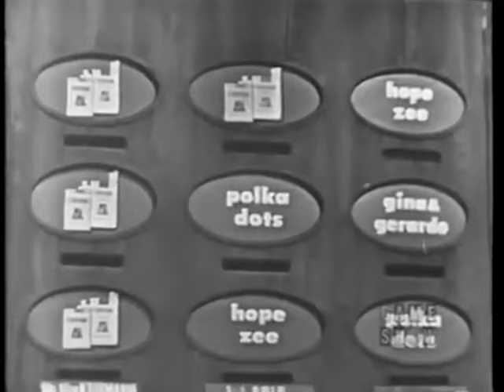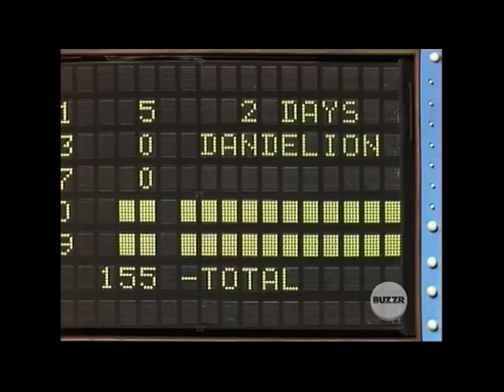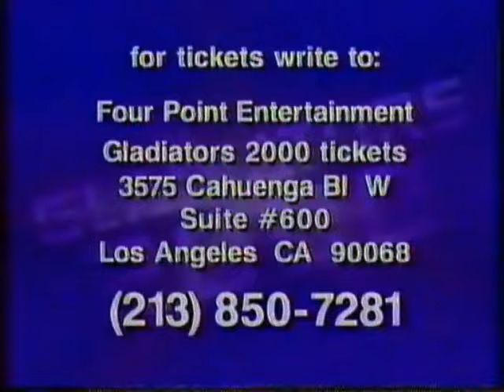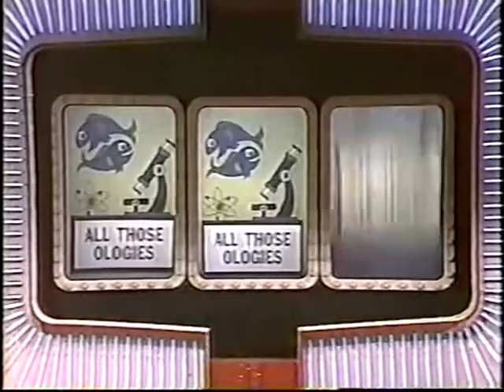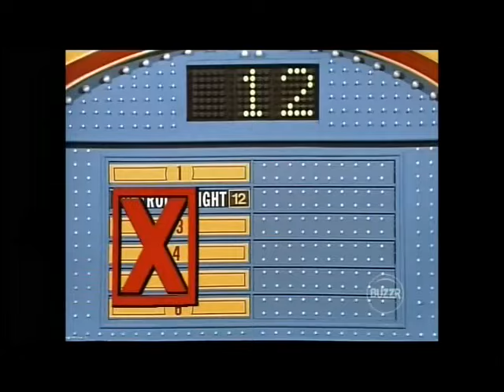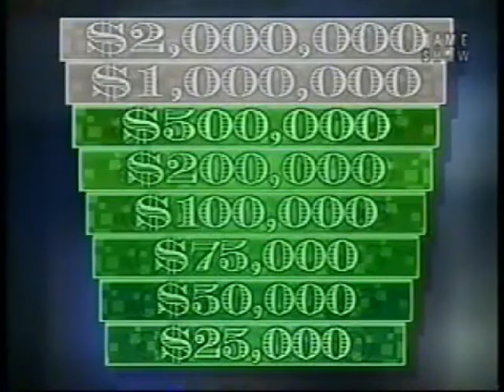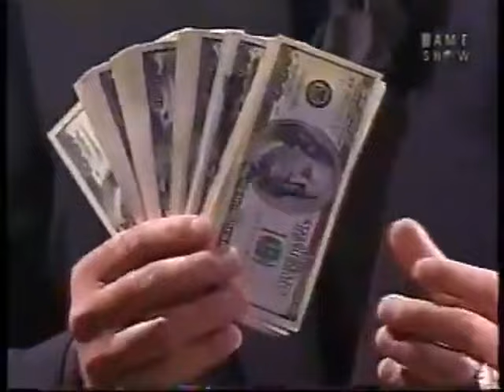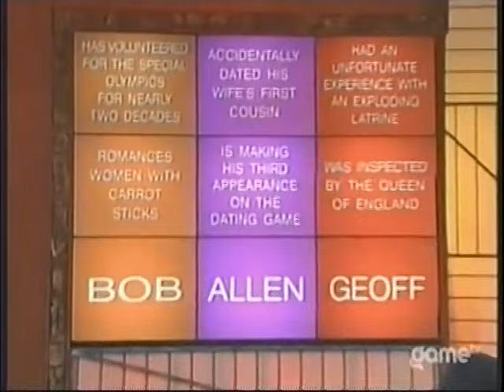Jessy Leppert's New Years Day Game Show Festival 2024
Here's My New Years Day Game Show Festival with These Episodes...

Judge For Yourself (NBC) with Fred Allen from 1954. Premiere Episode.
To Tell The Truth (CBS) with Bud Collyer from 1966.
Family Feud (ABC) with Richard Dawson from 1980.
50kP (Syndication) with Dick Clark from 1981.
Gladiators 2000 (Syndication) with Ryan Seacrest and Maria Sansone from 1994.
WOF (Syndication) with Pat Sajak from 1999. Halloween Episode.
TJW (Syndication) with Jack Barry from 1983.
Split Second (ABC) with Tom Kennedy from 1974.
Family Feud (CBS) with Ray Combs from 1988. Premiere Episode.
To Tell The Truth (NBC) with Alex Trebek from 1991.
Greed (FOX) with Chuck Woolery from 2000.
Couch Potatoes (Syndication) with Marc Summers from 1989.
TDG (Syndication) with Brad Sherwood from 1996.